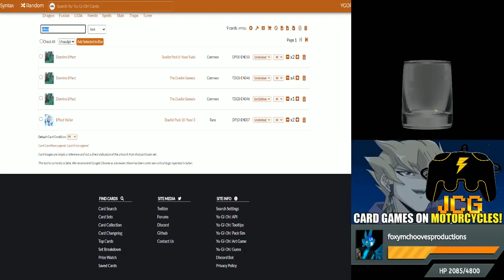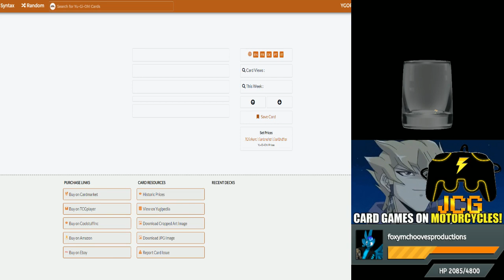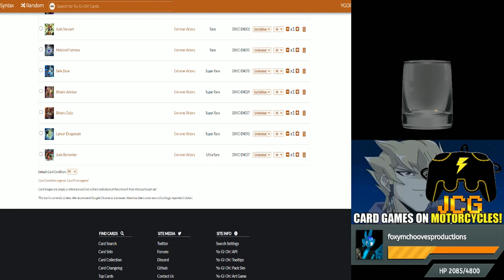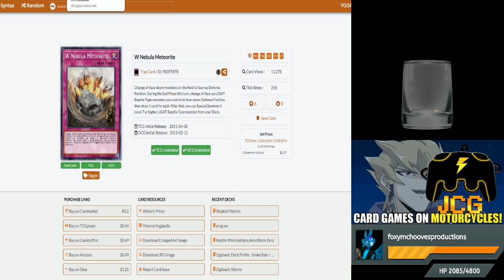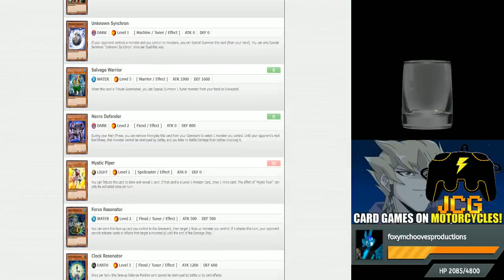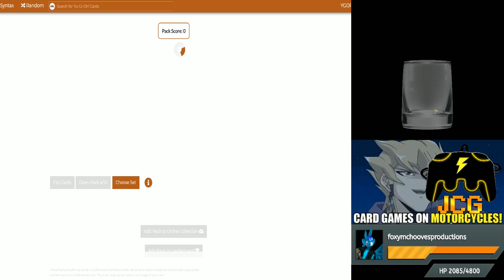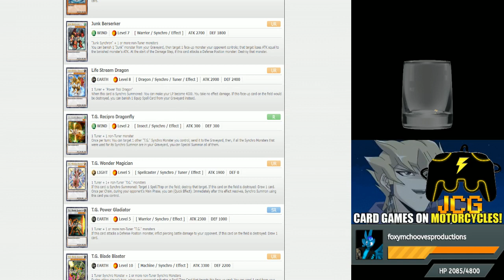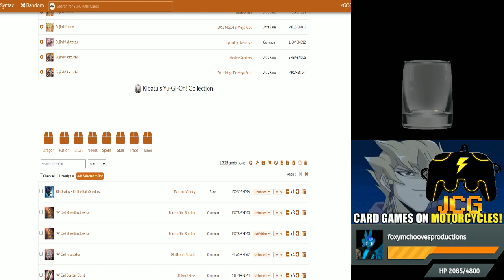Sweet Victory! SWEET EXTREME VICTORY! DUELS- Kibatu JCG